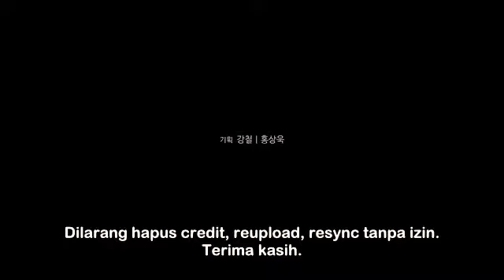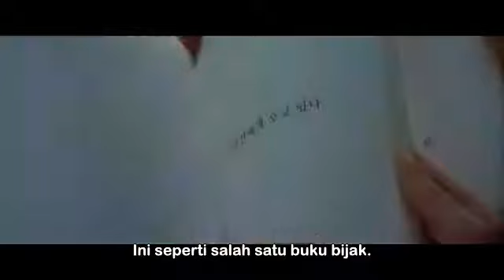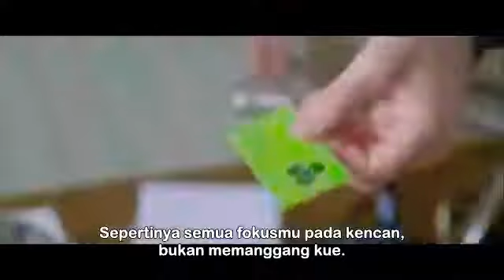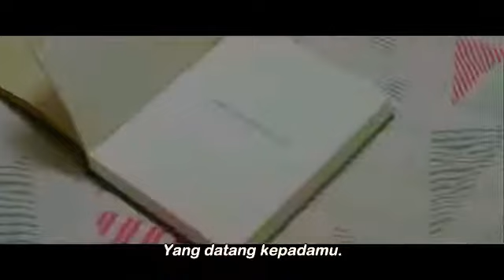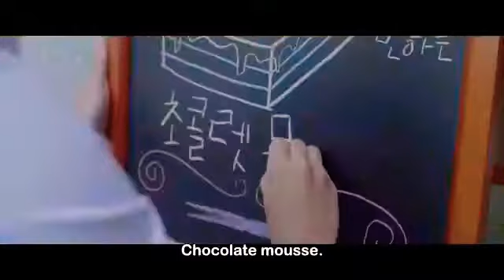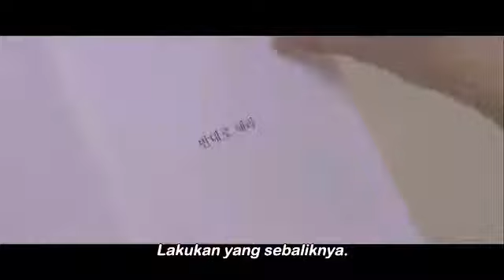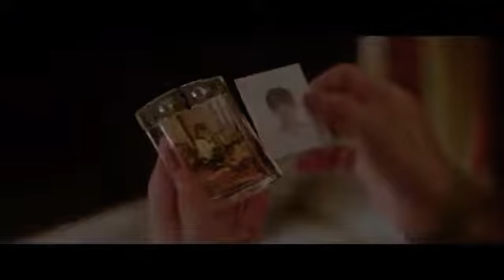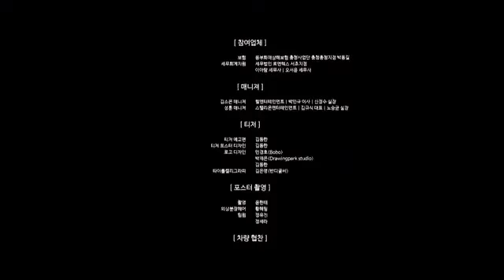Film Korea Full Movie [Are we in love] sub indo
Film Korea Are We In Love Full Movie Sub Indo

Film Are we in love ini menceritakan tentang So Jung, seorang gadis yang bekerja paruh waktu di sebuah kafe. So Jung yang polos dan tak suka berdandan memiliki perasaan dengan bos pemilik kafe, Seung Jae.
Pemilik kafe tempat So Jung bekerja bernama Seung Je yang memiliki kepribadian dingin namun sebenarnya adalah orang yang hangat.
Suatu hari So Jung tak sengaja bertemu dengan seorang wanita tua yang memberinya buku ajaib.
Buku tersebut memberinya kekuatan untuk membuat setiap pria yang ia temui jatuh cinta padanya. Buku tersebut mampu memberikan jawaban yang dapat mengubah hidupnya. Lebih jelasnya yuk mari langsung aja ke filmnya...selamat menonton :)
Tonton juga ya film lainnya

film korea romantis sub indo my girlfriend is alien,
film korea romantis sub indo legend of the blue sea,
film thailand romantis sub indo kiss me,
film romantis mario maurer sub indo,
film romantis midnight sun sub indo,
film korea romantis sub indo descendants of the sun,
film korea romantis sub indo legend of the blue sea episode 1,
film korea romantis sub indo descendants of the sun eps 1,
film korea romantis sub indo strong woman do bong soon,